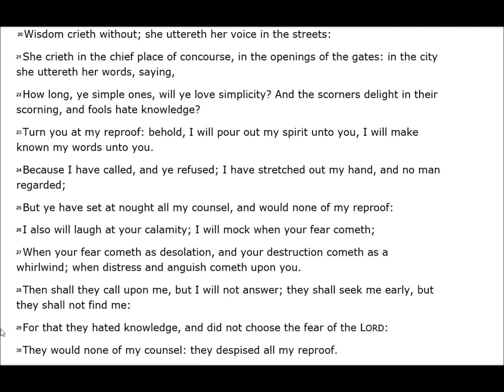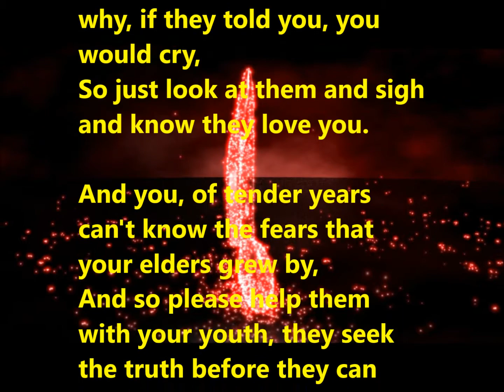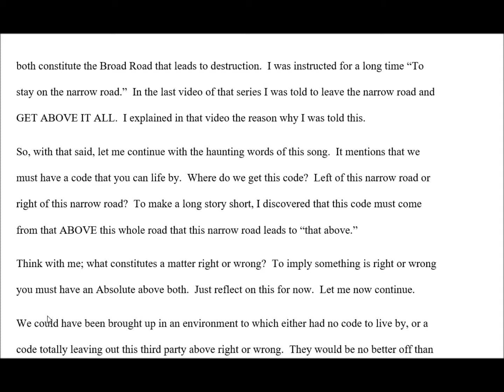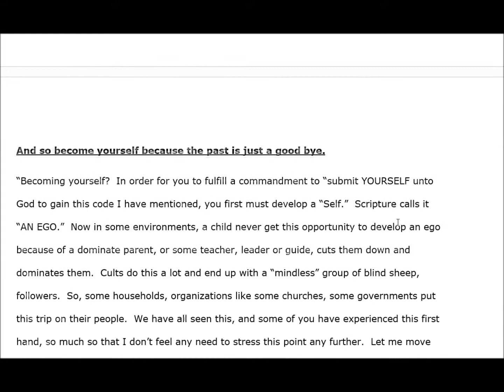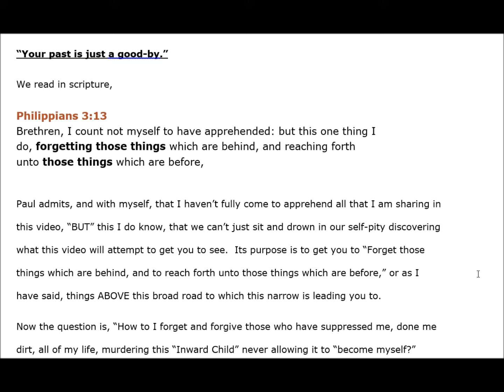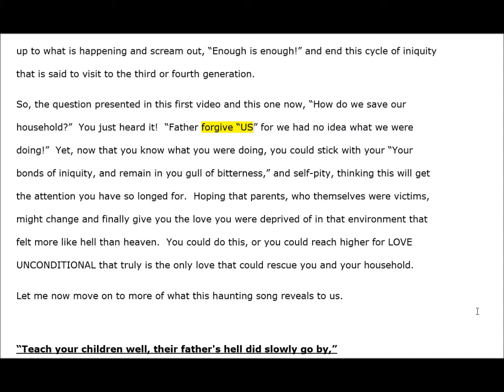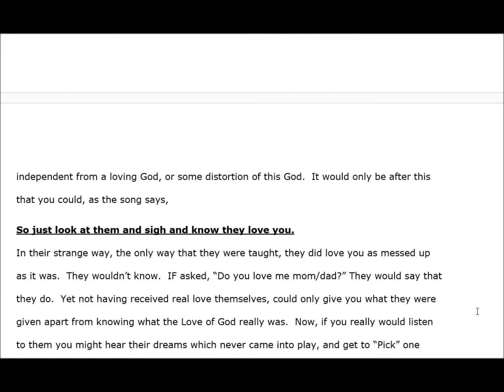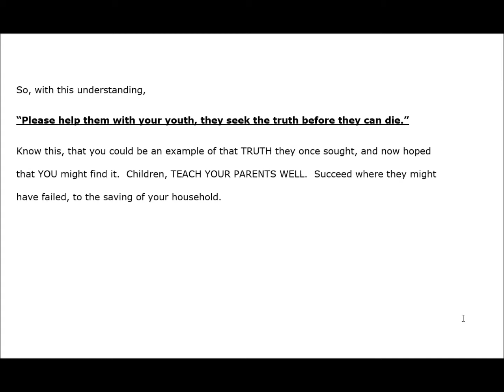TO THE SAVING OF OUR HOUSEHOLD Part 2 Teach Your Children Well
This continues insights of "To the Saving of Our Household." It uses a song we all might have heard, "Teach Your Children Well". whatever the song writer meant the Spirit takes the words of this song and gives it His spiritual application to our lives, and brings out what Proverbs 1:20-23 reveals how, wisdom using things that surround us in our life experience, speaks to us. In this video MUSIC...